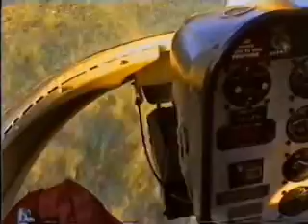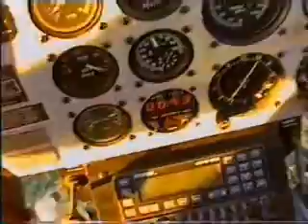Volcano in Montserrat W.I. 1995 Part 4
Last part of a helicopter ride around the Montserrat volcano. Heading up the west coast the helicopter flies over Plymouth to finally complete the circle by landing at Sturge Park.